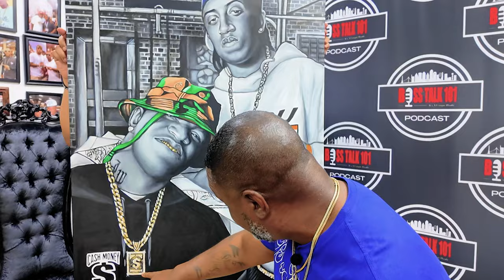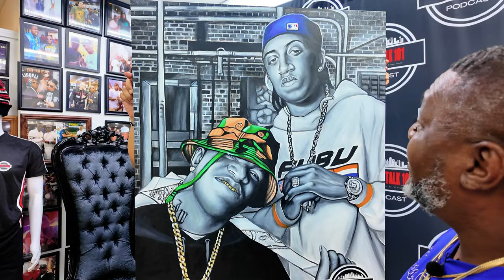BABY & SLIM Cash Money TEXAS TO LOUISIANA What Is The Connection? Who is BG?